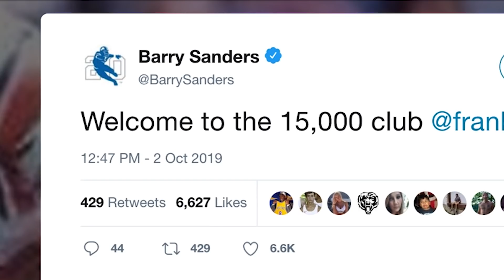Frank Gore's Mentorship of Devin Singletary & Becoming the 3rd All-Time Rusher | Beyond Blue and Red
In his 15th NFL season and first in Buffalo, Frank Gore sat down with Hall of Fame running back Thurman Thomas to discuss what it takes to have sustained success, passing Barry Sanders to become the NFL’s third all-time leading rusher, and Gore’s mentorship of Bills rookie Devin Singletary.